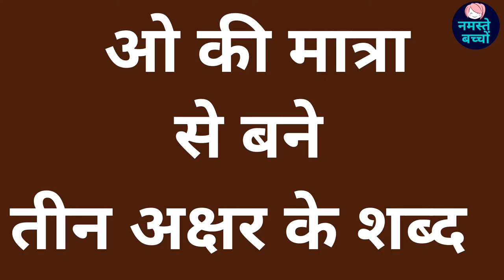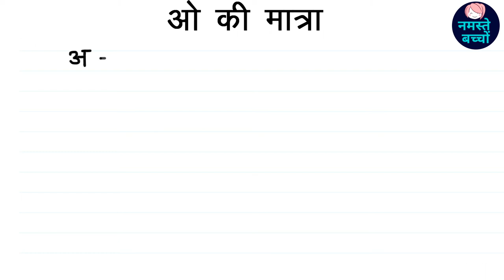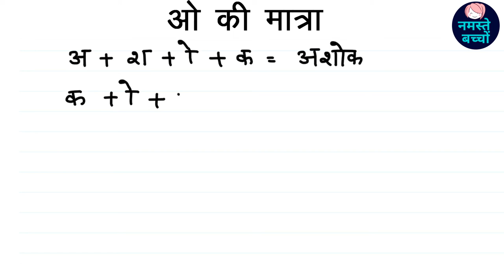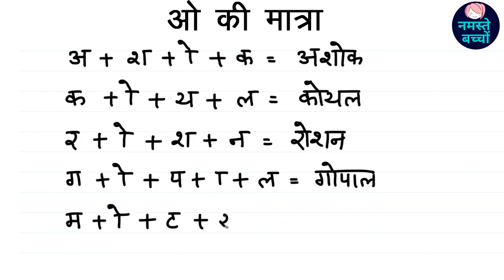ओ की मात्रा से बने तीन अक्षर के शब्द || Namaste Bachcho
kids study
Tag-Generator-youtube-kids learning-global